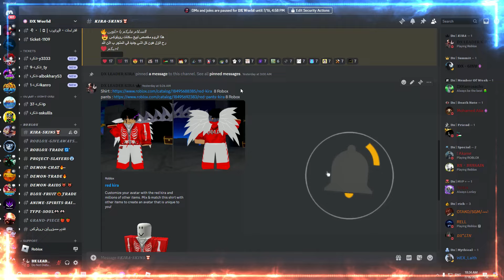صنعت فاكهة الرمل الاسطورية | شرح كيف تجيب القدرة | Obtaining The NEW Suna in AUT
ولكم باكك
في أفضل لعبة للأنمي
اليوم رح اشرح عن قدرة كروكودايل
من انمي ون بيس
كيف تصنع الفاكهة و كيف تجيب الايتمات !؟

Obtaining The NEW Suna and Crazy Diamond in AUT
[AUT] *NEW* SUNA SUNA NO MI SHOWCASE! (NEW UPDATE)
[AUT] How TO GET *NEW* SUNA SUNA NO MI FULL GUIDE!

سيرفر الديسكورد

ஜ▲ஜ ஜ▲ஜ
قناتي الثانيه
ஜ▲ஜ ஜ▲ஜ
حسابي على الانستجرام
ஜ▲ஜ ஜ▲ஜ
حسابي على التيك توك
ஜ▲ஜ ஜ▲ஜ
رابط الماب
ஜ▲ஜ ஜ▲ஜ

● برنامج ( Adope Premiere 2023 )  لمونتاج الفيديو
ஜ▲ஜ ஜ▲ஜ

ஜ▲ஜ ஜ▲ஜ